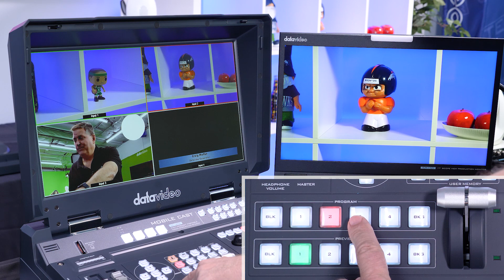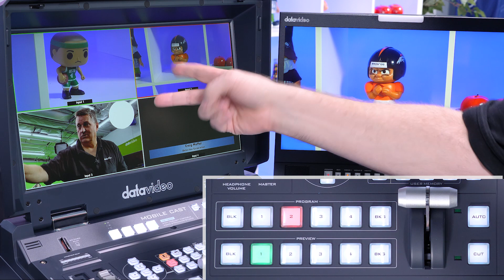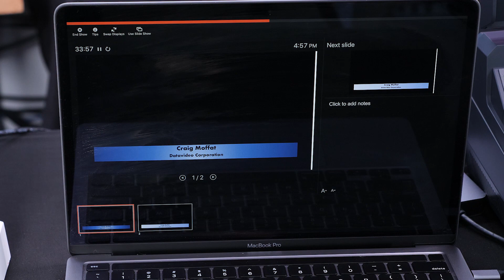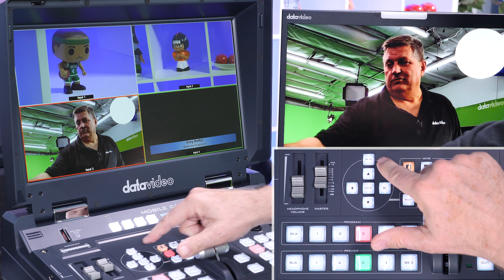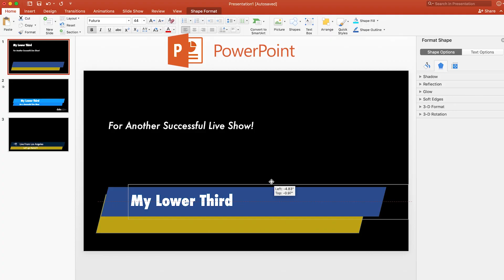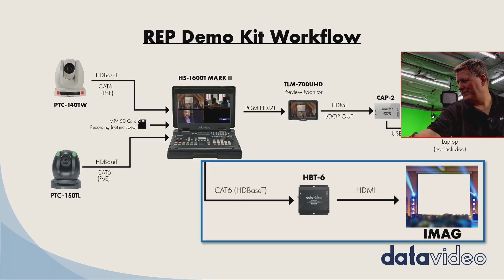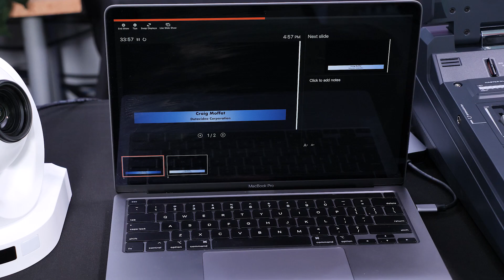HS 1600T Mark II Tutorial 2 | Switching, Lumakey, PIP and Split Screen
The HS-1600T Mark II can perform basic functions like video switching as well as advanced operations like lumakey, picture-in-picture, and split screen. Learn how to do them in this helpful tutorial video.